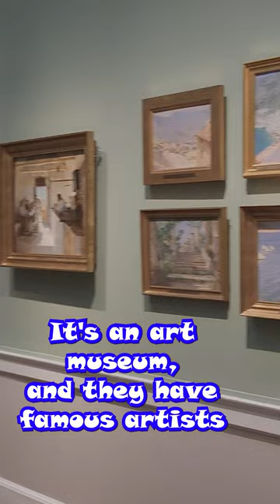🏛️ Exploring Copenhagen's Must-Visit Museums! 🌍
Discover the rich cultural heritage of Copenhagen through three captivating museums. 🎨🔍 Immerse yourself in art, history, and captivating exhibits at:

1️⃣ Thovaldsens Museum: Step into the world of Danish sculptor Bertel Thorvaldsen and admire his masterpieces. Marvel at the intricate sculptures, exquisite reliefs, and classical artworks that showcase his extraordinary talent. Prepare to be enchanted by the beauty and craftsmanship on display. 🗿✨

2️⃣ The Copenhagen Workers Museum: Uncover the stories, struggles, and triumphs of Danish workers throughout history. Gain insights into the labour movement, explore authentic historical workplaces, and gain a deeper appreciation for the contributions of everyday heroes. This museum offers a unique window into the lives of the working class. 💪🔧

3️⃣ The Hirschsprung Collection: Immerse yourself in the world of Danish art from the 19th and early 20th centuries. Admire the magnificent landscapes, evocative portraits, and stunning works by renowned Danish artists. From P.S. Krøyer to Vilhelm Hammershøi, this collection showcases the evolution of Danish art and promises a visual feast for art enthusiasts. 🖼️🎨

Don't miss the opportunity to explore these remarkable museums and uncover the captivating stories that lie within their walls. Plan your visit now and embark on a cultural journey through Copenhagen's vibrant past and artistic legacy! 🗺️🏛️

Do you want me to make more great content then

Or join MultiMusicman95 and many others on my journey to explore Denmark and beyond, all you have to do is click the